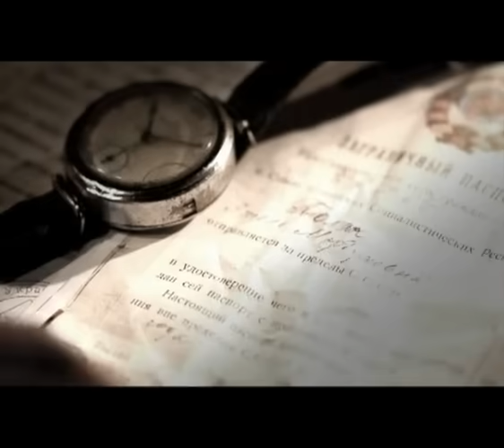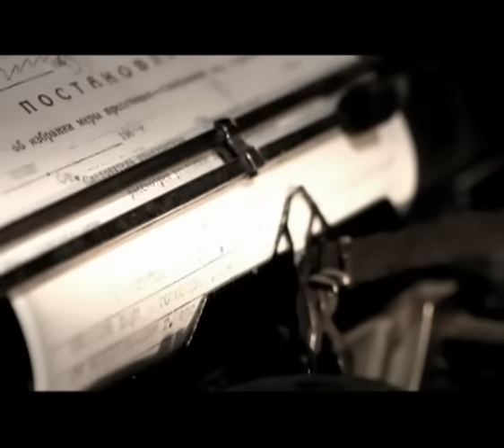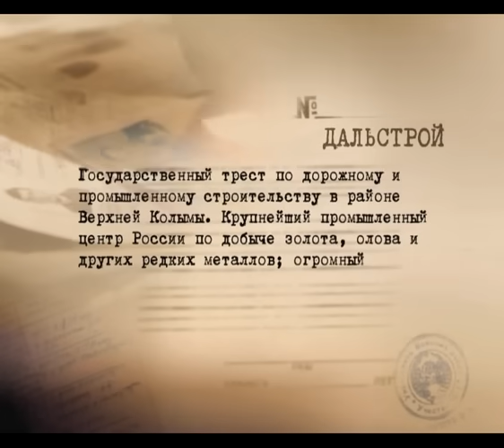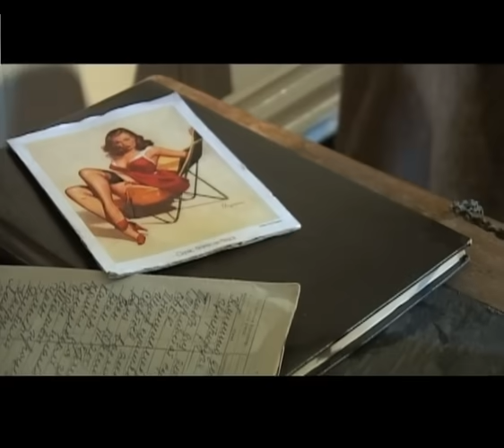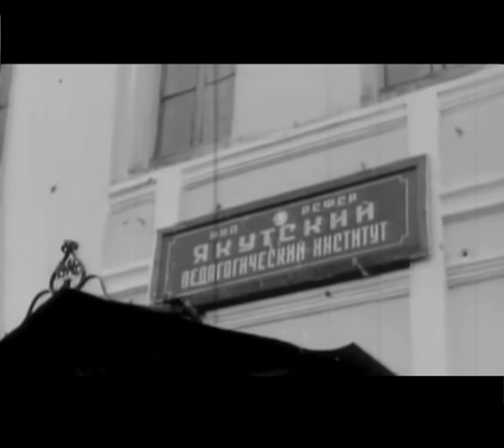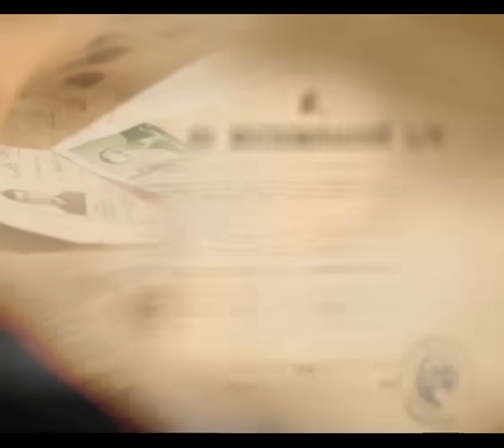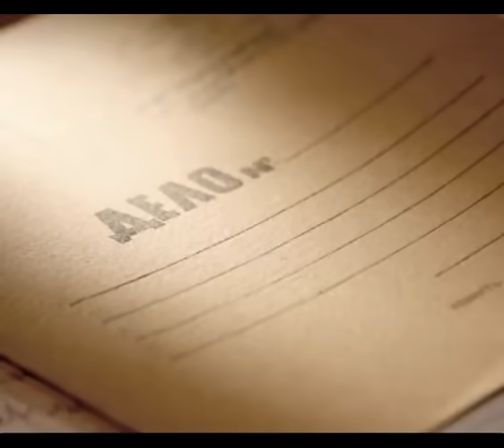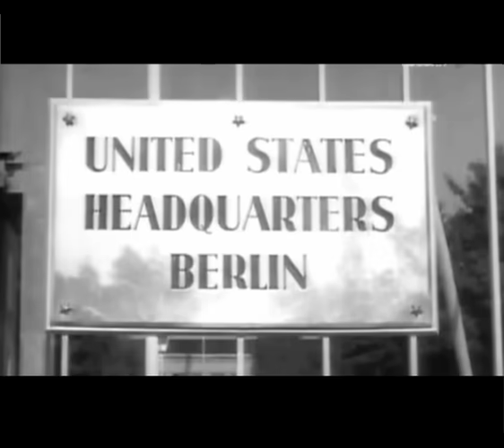"Легенды Уголовного Розыска" "Как кинуть Америку"